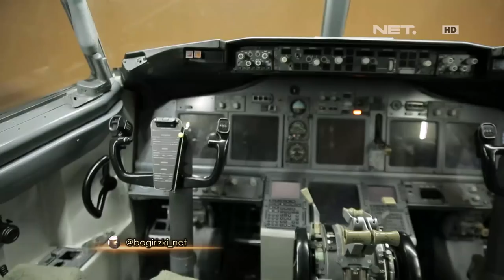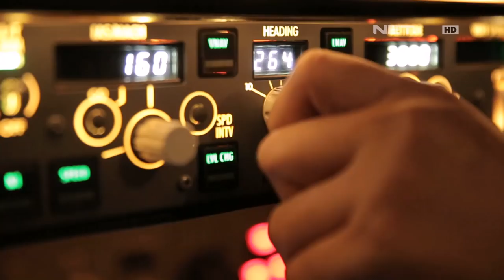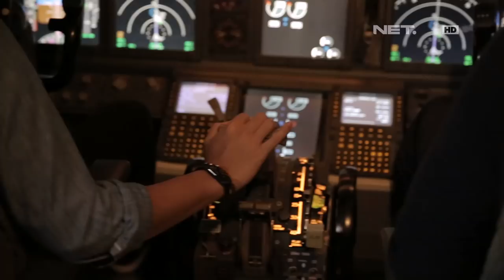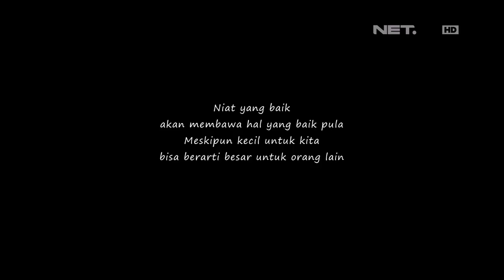Berbagi Rizki - Rasa Deg Degan Rizky Febian Dan Fauzan di Simulator Pesawat (3/3)